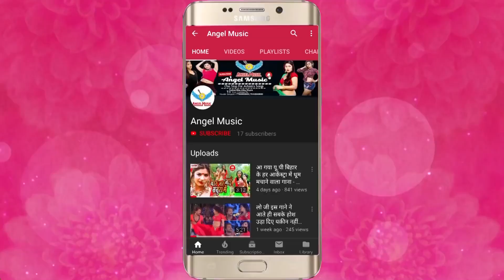पापा जी हमार लगा देले बाड़े घरवा में कैमरा - Ravi Ranjan का सुपर हिट सांग - Papa Ji Hamar Laga Dele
►Song Name - Papa Ji Hamar Laga Dele Bare Gharwa Me Camera
►Album Name - Papa Ji Hamar Laga Dele Bare Gharwa Me Camera
►Singer Name -  Ravi Ranjan
►Music Director - Maa Vaishno Recoding Studio Delhi
►Video Director -
►Writer - Subhash Kavi